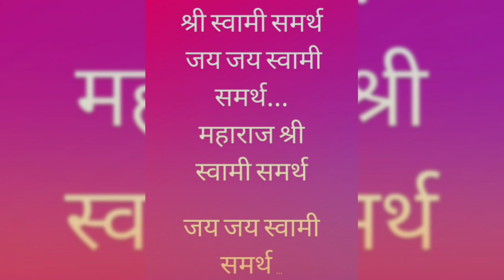रोज सकाळी स्वामींना अंघोळ घालताना हा एक मंत्र बोला आणि चमत्कार बघा | Swami Samarth | Bramhandnayak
मित्रांनो, आज आपण या विडीओमध्ये जे नशीबात नाही ते स्वामींची चमत्कारीक सेवा करुन कसे मिळवायचे हे पाहणार आहोत.

Topics Covered - जे नशीबात नाही ते कसे मिळवायचे | स्वामींची चमत्कारीक सेवा | Bramhandnayak | Shri Swami Samarth Seva